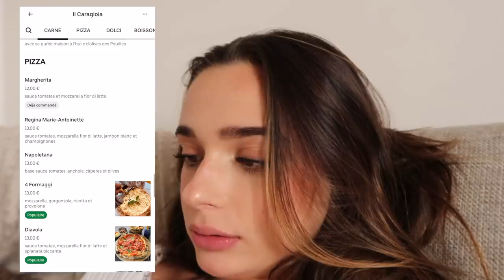JE MANGE CE QUE JE VEUX PENDANT 24H (pas de régime) | Andie Ella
Andie✨